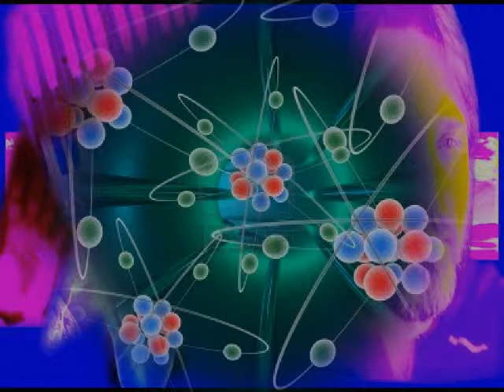Talking atoms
"Talking atoms" is my latest song it has a ambient newwave retro 80's sound